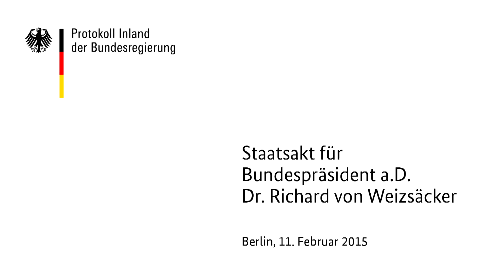Staatsakt für Bundespräsident a. D. Dr. Richard von Weizsäcker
Trauerfeierlichkeiten am 11. Februar 2015 im Berliner Dom